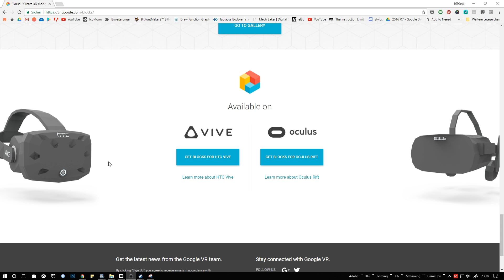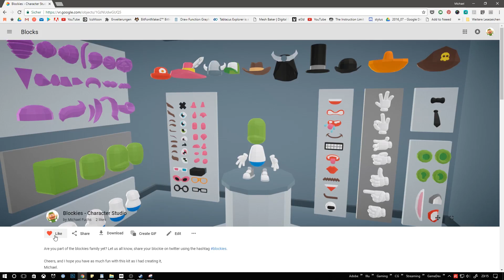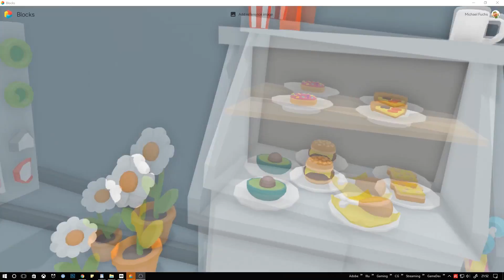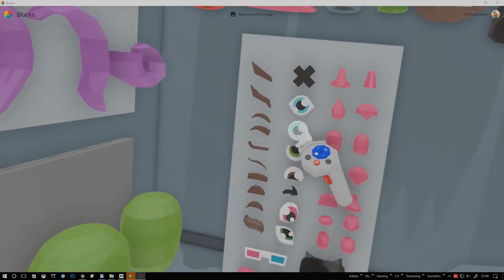Introducing: Blockies Character Studio, a Google Blocks kit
More links after the fold...
Blockies is a more than 130 objects big character kit, for you to mix and customize. Build yourself, your friends, or whatever you want inside of VR + Google Blocks.
Share your creations using the Blockies tag.
Blocks and the kit are both completely free to use.

About the Project:
I had the huge luck to be asked by the Google blocks team to create this character kit for them and the blocks community. Thanks a lot for this very cool project.